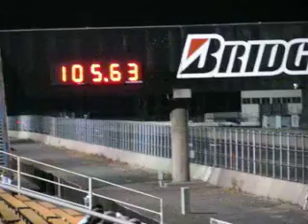White Zombie at PIR 13-Jul-07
The White Zombie consolidates its world record run of 11.84 with a follow up of 11.93 to set a new world record at the Wayland Invitational at Portland International Raceway on Friday 13-Jul-07